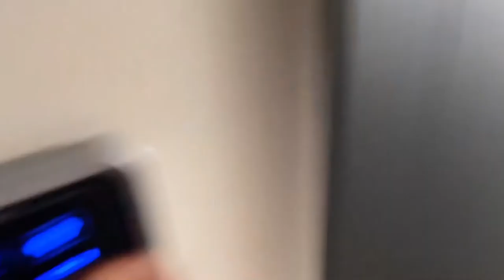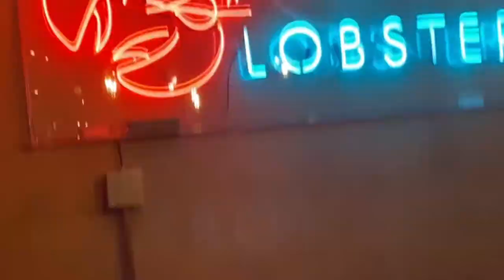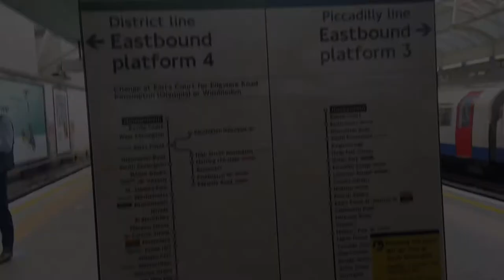WEEKLY VLOG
Hey guys welcome back to my blog. It's your favourite girl brown biscuit.